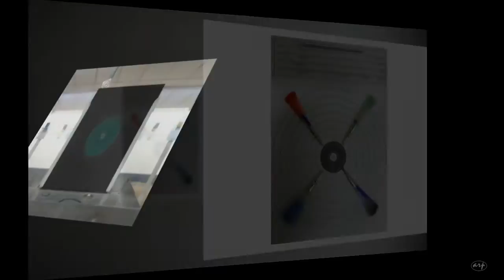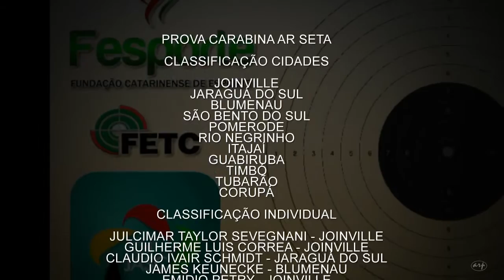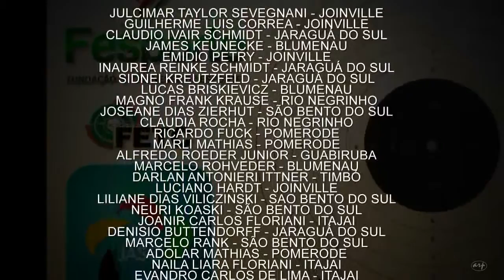Carabina Ar Seta nos 54º JASC 2014 ITAJAÍ SC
54º JASC 2014 ITAJAÍ SC - Jogos Abertos de Santa Catarina, em 20/11/2014, prova realizada no Clube Blumenauense de Caça e Tiro, em Blumenau SC.